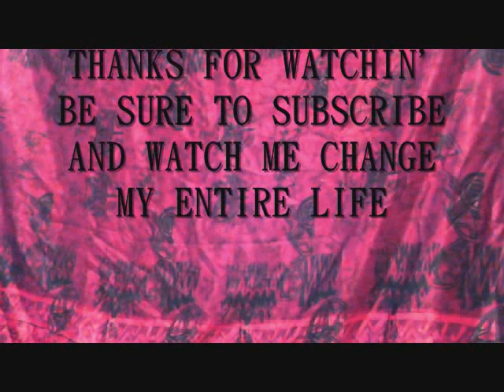Intro to YouTube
Officially introducing myself and my channel to youtube.  Describing what type of channel I have, and talking about my multiple journees (weight, hair, life, career)